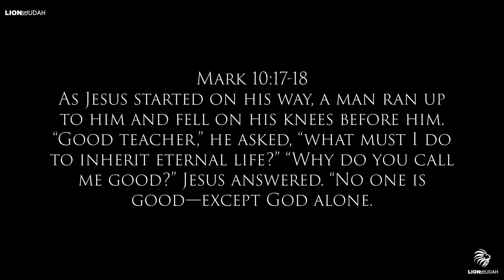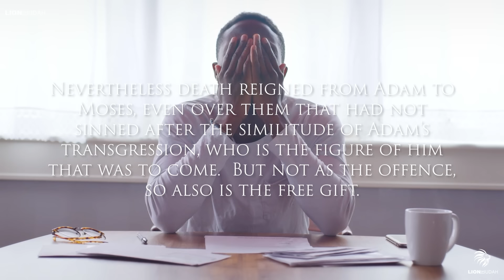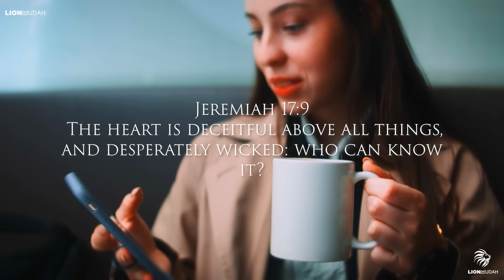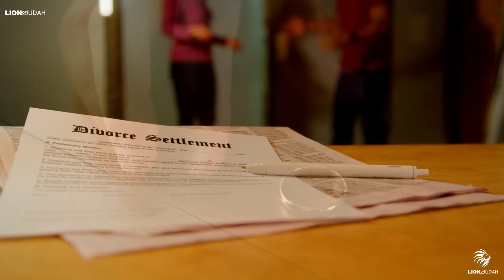I Was INSTANTLY Concerned Once The Pope Said This